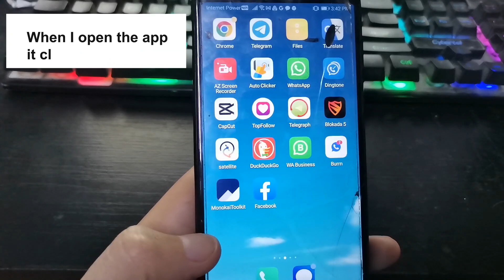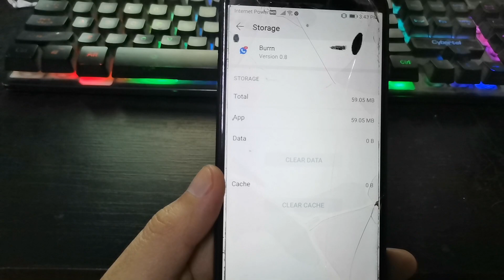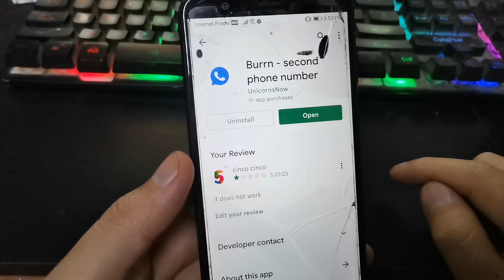The Burrn virtual number application works or does not work? 2023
Hello friends today we will see this app called Burrn if it currently works

🔰🔰🔰TELEGRAM CHANNELS🔰🔰🔰

⚠️ This video is made for educational and informative purposes, I am not responsible for the misuse that can be given to it ⚠️